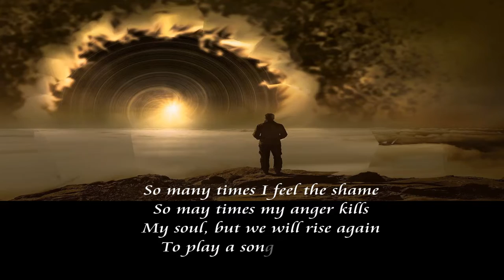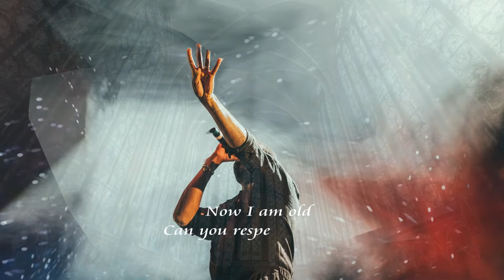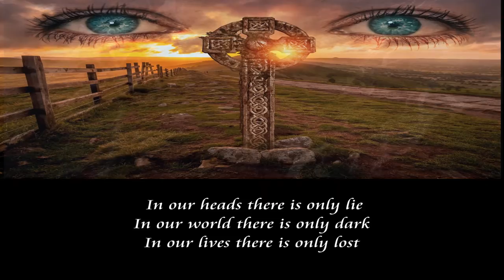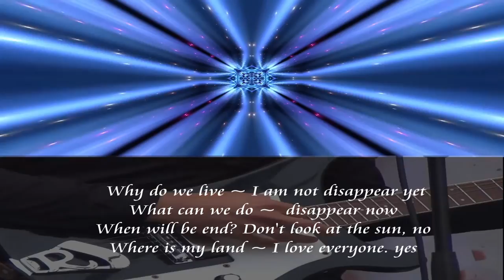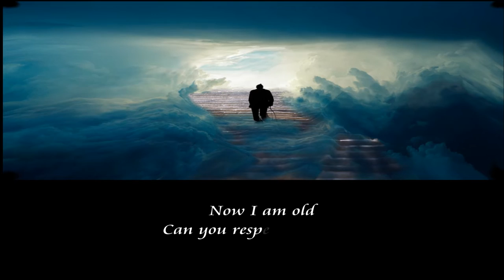VASCH-OLD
Old song by Vasch Band  musicians are Alex Vasch and Lyle Reddy